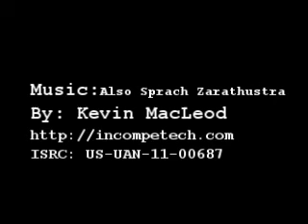America's Best Swimmer Goes For The Gold!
Luna is a Golden Retriever who loves the water and jumping. The other dog is Lucy, a yellow Lab!

This is an original content video
Licens